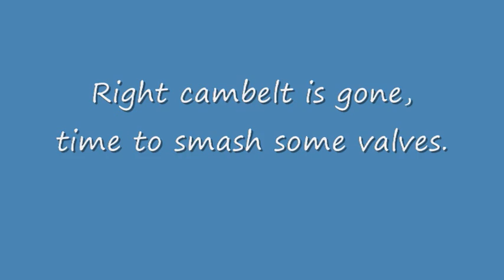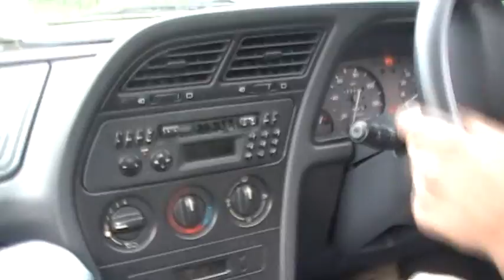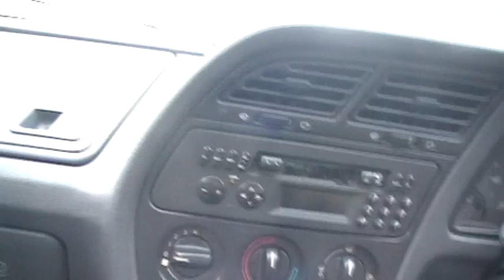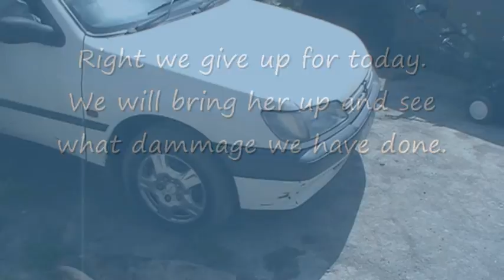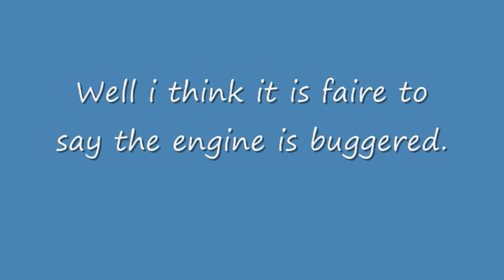distruction of the 1.4 engine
finnaly the 1.4 engine gives up and dies and we take it appart and have a look.